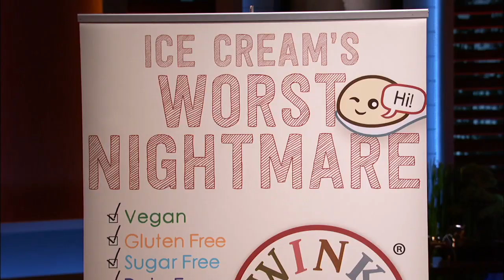Wink Frozen Desserts - Shark Tank First Pitch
A couple from Stamford, CT have discovered a guilt-free version of ice cream with only 100 calories for the entire pint. Watch a scene from Shark Tank - Season 7: Episode 8.